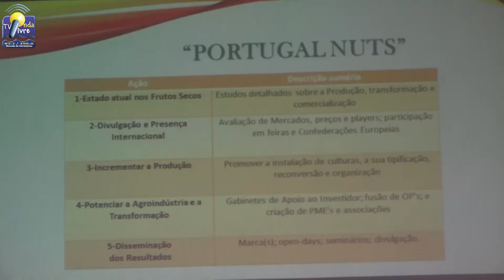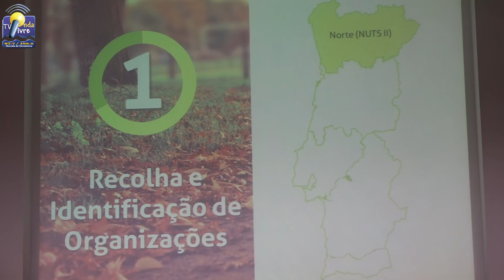ONDA LIVRE TV - Seminário "Oportunidades e desafios no setor dos frutos secos"